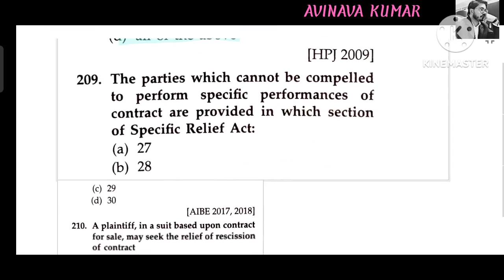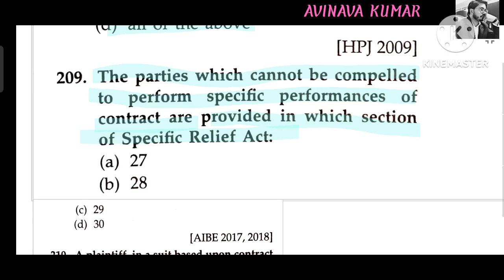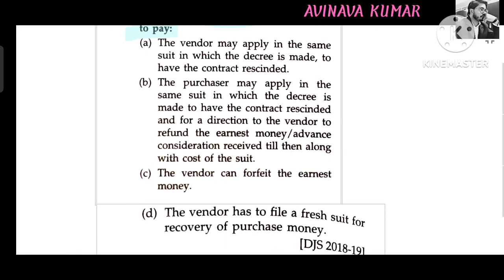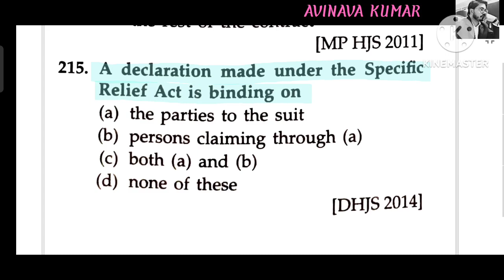Specific Relief Act, 1963 (Ch 4 Recession of contact sec 27 to 30)